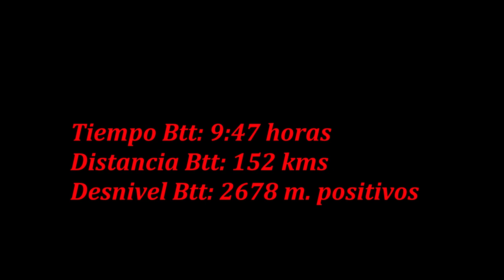Trabajo semanal (21 al 27 de Septiembre) | RT3 Trail Running and Btt